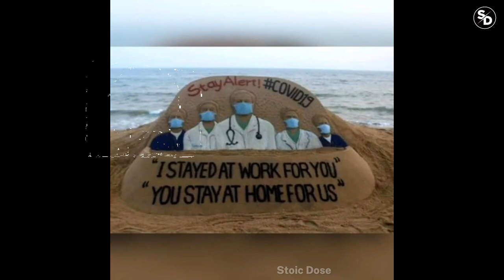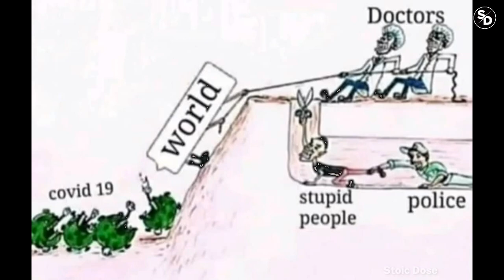Deep meaning Photos | Introducing : picture speaks lauder than words Part#16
Presenting Deep Meaning Photos ,
Picture Speaks Lauder than words, Pictures The Sad Reality of Our World. Instead of a thousand words. Deep Message Pictures. Today, many sad events are happening in the world, many of them you can see in this video. Before you is not at all simple entertaining drawings, but images with a deep meaning. They touch upon the acute problems of our modern society and it will not be difficult to understand them at all.

top 20 motivational pictures | pictures of motivation |
motivational pictures] Dmotivationalpictures
motivational pictures, motivational pictures with deep
meaning, motivational pictures for students, motivational pictures study, motivational pictures sad reality,
motivational pictures channel, motivational pictures with quotes,
motivational pictures for success, motivational
pictures in hindi,
deep meaning song, deep meaning images, deep meaning songs, deep meaning pictures, deep meaning,
deep meaning quotes, deep meaning drawings, deep
meaning videos, deep meaning motivational pictures,
deep meaning songs english
image on motivation,
motivational pictures with deep meaning.
pictures of motivation,
pictures motivation,
picture of motivation,

sad reality of today's modern world girl,
sad reality of our world bgm, sad reality of our world comics, george carlin the sad reality of our world, sad reality of today's world deep meaning images,
the sad reality of our world deep meaning images, Deep
Meaning Picture Of Our life,
sad reality of world economic forum, sad reality of the world,
sad reality of world juice wrld,
Sad reality of world juniors,
world controversy,
sad reality of world unite, sad reality of our world whatsapp status, sad reality of world x factor,
sad reality of world zoom, sad truth about the world,